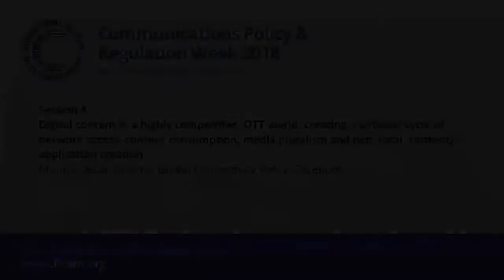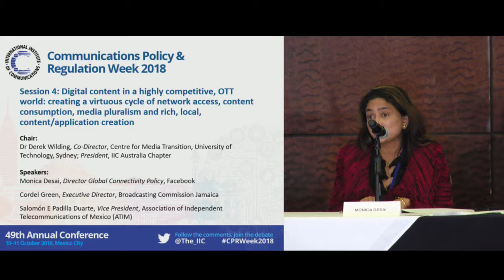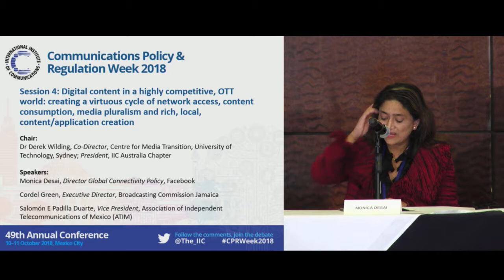Session 4: Digital content in a highly competitive, OTT world: Monica Desai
Description: Recorded at the IIC’s 49th Annual Conference in Mexico City, 10-11 October 2018

Session 4: Digital content in a highly competitive, OTT world: creating a virtuous cycle of network access, content consumption, media pluralism and rich, local, content/application creation

Speaker:
Monica Desai, Director Global Connectivity Policy, Facebook